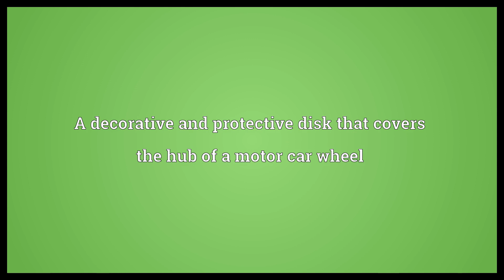Hubcap Meaning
Video shows what hubcap means. A decorative and protective disk that covers the hub of a motor car wheel. hubcap synonyms: wheel cover, wheel trim.  Hubcap Meaning. How to pronounce, definition audio dictionary. How to say hubcap. Powered by MaryTTS, Wiktionary